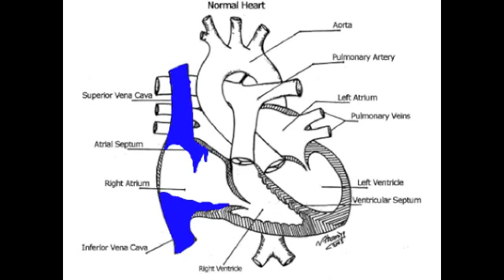Ryan heart power